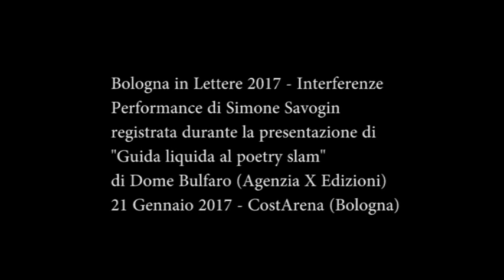Bologna in Lettere 2017 Simone Savogin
Bologna in Lettere 2017 - Performance di Simone Savogin, registrata pressi il CostArena di Bologna il 21/01/2017, durante la presentazione del volume "Guida liquida al  Poetry Slam" di Dome Bulfaro (Agenzia X Edizioni)